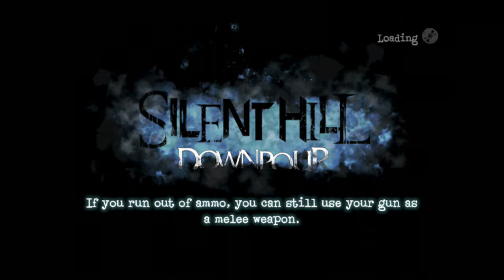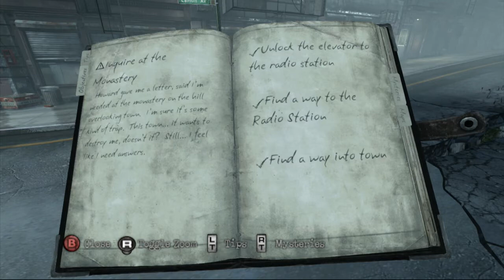Nick Plays Silent Hill: Downpour - Part Twenty One - RETURN OF THE WATERSLIDE OF DOOM!!!!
Part Twenty One of my "Silent Hill: Downpour" playthrough.